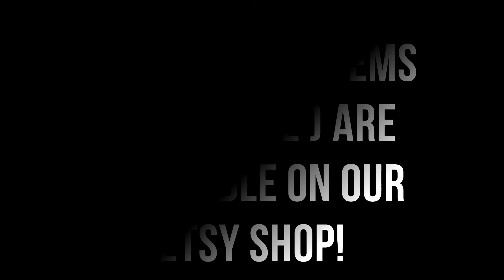BATHROOM ACCESSORIES | Etsy | Lyon Home Furnishings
Decorate your bathroom with our Bathroom Accessories!